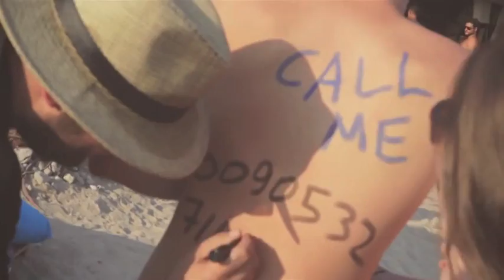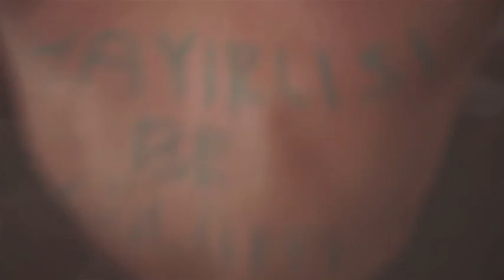Tep No - Karma, You Got Owned ( instaajams)